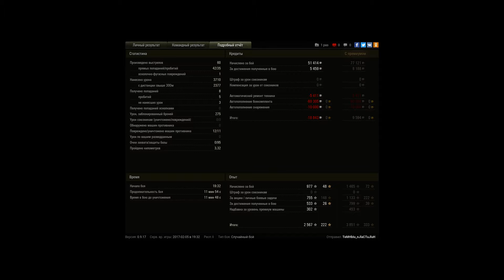E 25, Степи, Стандартный бой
Игрок: TeMHbIu_nJlaCTuJluH [3_TT]